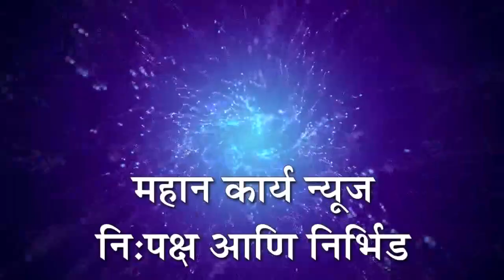पंचगंगेच्या पाणी पातळीत पुन्हा झपाट्याने वाढ : शिरोळ, तेरवाड बंधारा पाण्याखाली जाण्याची शक्यता